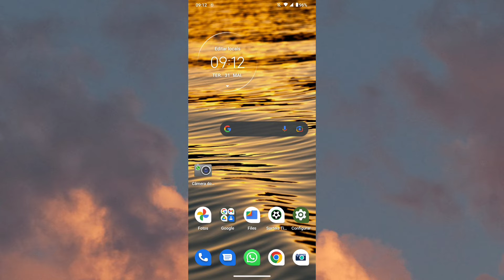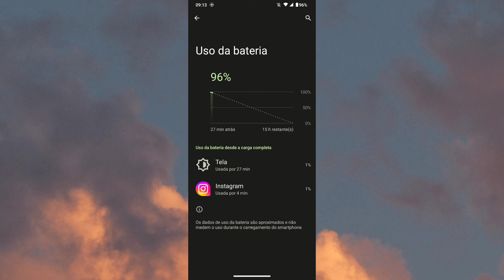COMO SABER QUAIS APPS ESTÃO CONSUMINDO BATERIA NO G30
Saiba como está vendo quais aplicativos estão consumindo mais porcentagem no seu dispositivo.